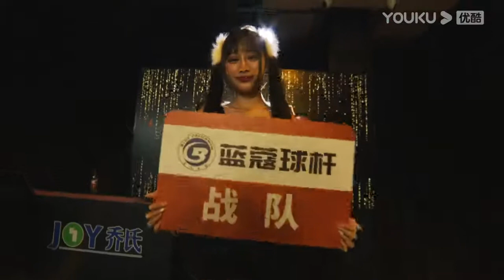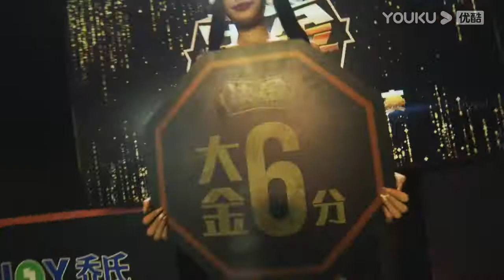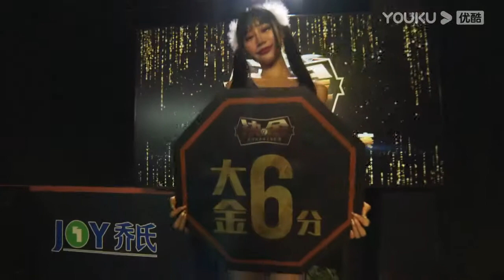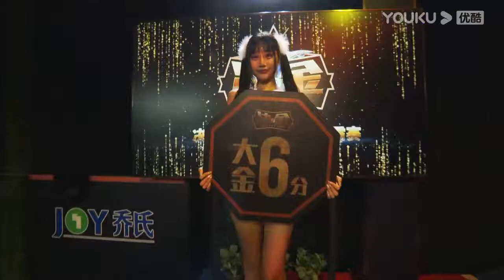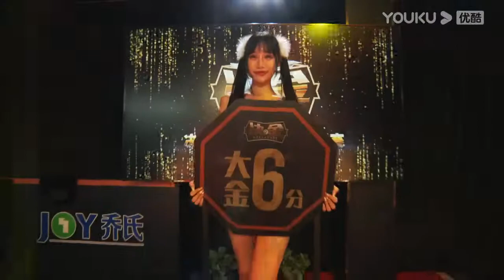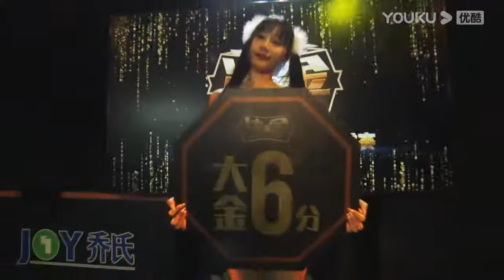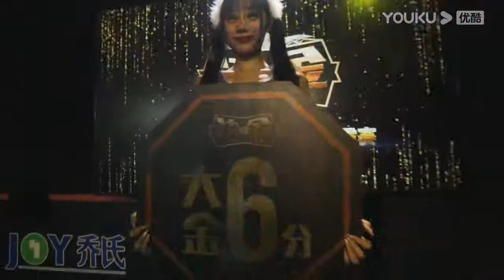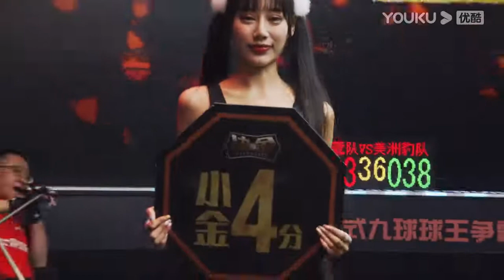41. Team Blue Cardamom VS Team Predator - Stage 2, Match 5 - 2021 Duel King Chinese 9 Ball